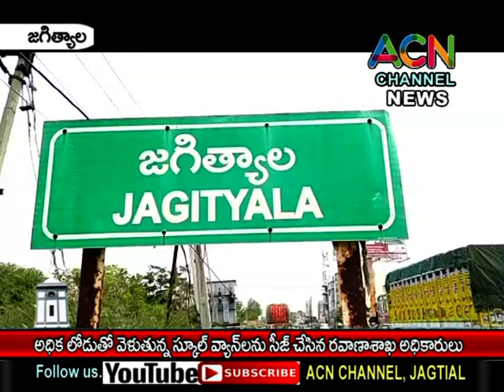జగిత్యాల : అధిక లోడుతో స్కూల్ పిల్లలను తరలిస్తున్న వాహనాలను సీజ్ చేసిన RTA అధికారులు